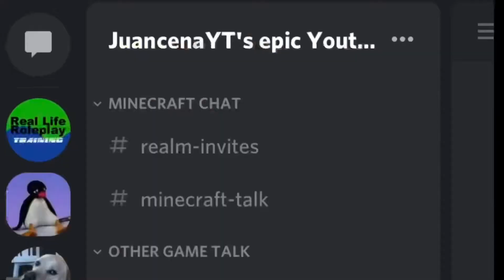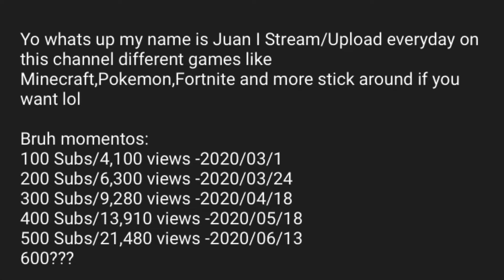The Juancena Review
“Noot Noot” Welcome to another channel review. Today’s it’s another requested review from Juancena himself